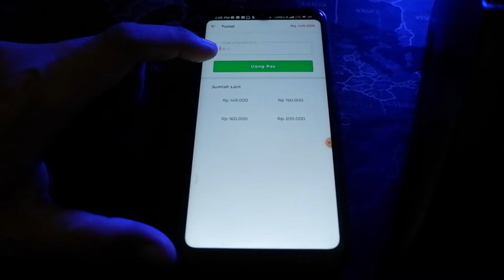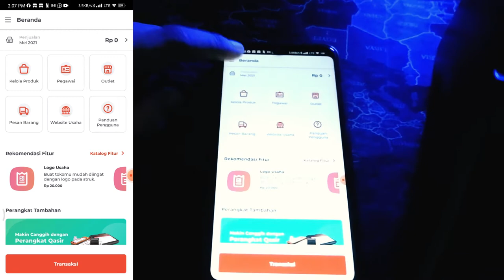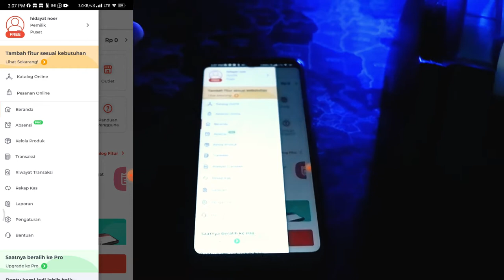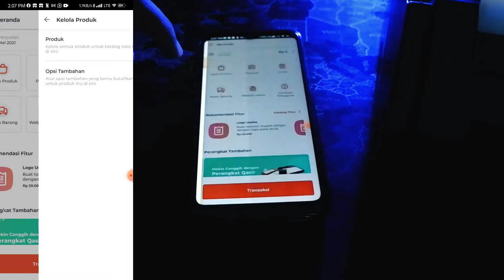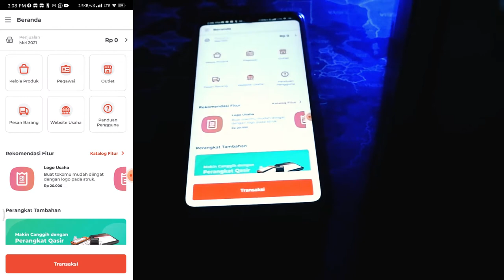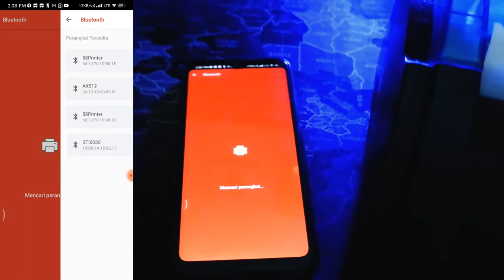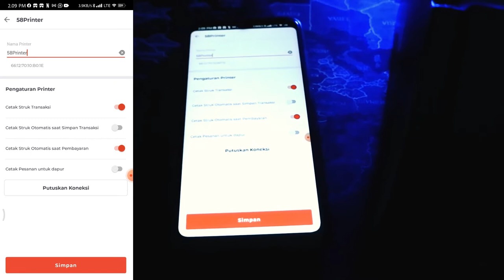Cara Setting Qasir sambung ke Printer & Langsung Otomatis print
Selamat Mencobaaaa...

Terima Kasih.